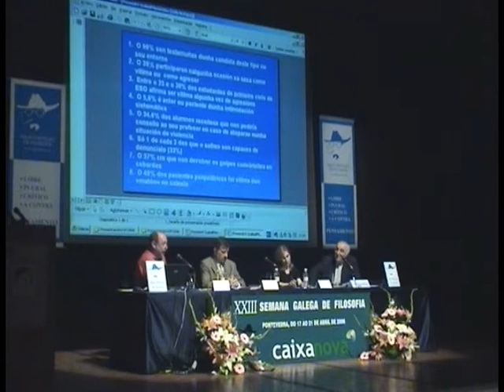Antón Costa e Braulio Amaro. Sistema educativo. Violencia e acoso? Mª Xesús Hernández Martin 2/2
XXIII Semana Galega de Filosofía. 2006.